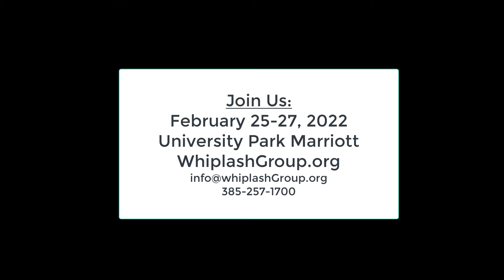2022 Whiplash Group speaker buzz reel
A quick look at some of the amazing speakers at the Whiplash Group 2022 "Personal Injury and Practice Success Summit."